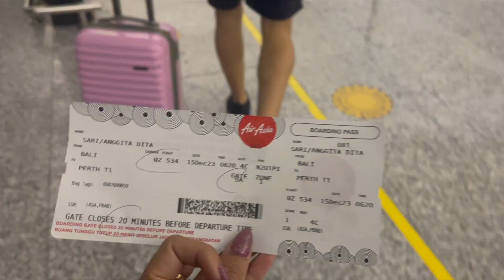PULANG KE KAMPUNG HALAMAN SUAMI